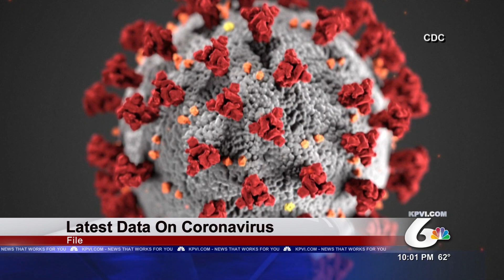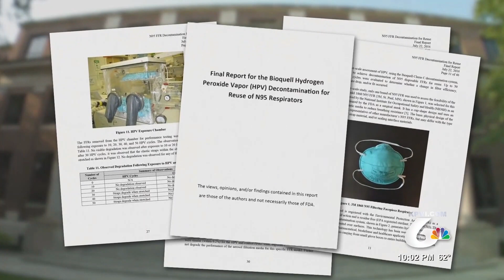Governor Little Participates in Online Forum with Idaho Falls Businesses